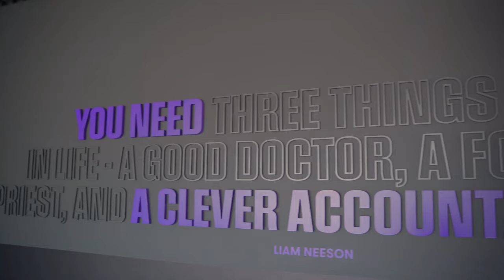A Day in Grant Thornton Audit